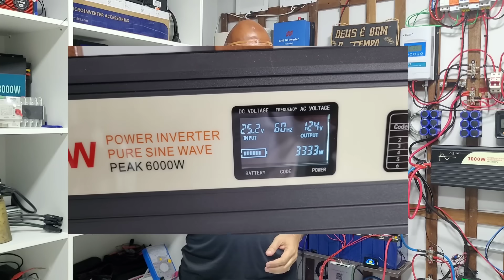QUEM ME obrigou a desligar meu sistema de energia Solar off grid?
Veja o porquê terei que desmotar meu sistema off grid! Será ela?

4000/8000w LVYUAN 220v
4000/8000w LVYUAN 110v - (Entrada 12/24V)
4000/8000w LVYUAN 110v
3500/7000w LVYUAN 220v - (Entrada 12/24V)
3000/6000w LVYUAN 220v - (Entrada 24v ) BRASIL
2500/5000w LVYUAN 110v - (Entrada 12/24V) BRASIL

TESTADOR Profissional (Res.. interna) da Lifepo4

Controladores de carga MPPT:

MPPT ESTOQUE NO BRASIL versão de 40A pra cima